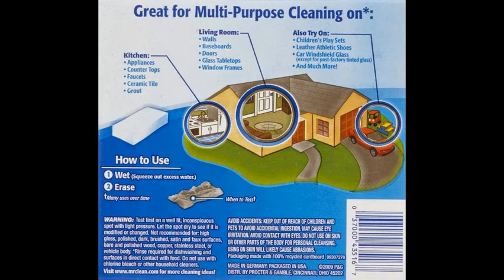Magic Eraser Sponge ( As Seen On TV )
Magic Eraser Sponge

4 Sponges in 1 cartoon